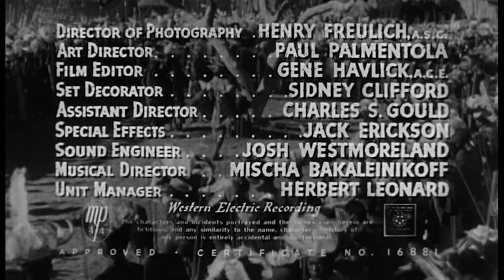JUNGLE MAN-EATERS (1954)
Jungle Jim does battle with a would-be diamond smuggler and a renegade tribe. ** Director: Lee Sholem ** Stars: Johnny Weissmuller, Karin Booth, Richard Stapley